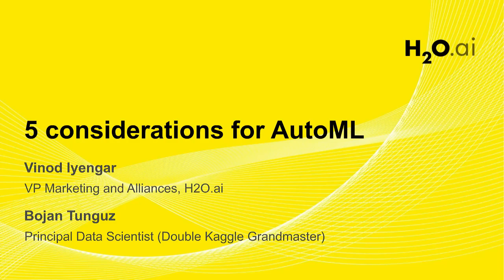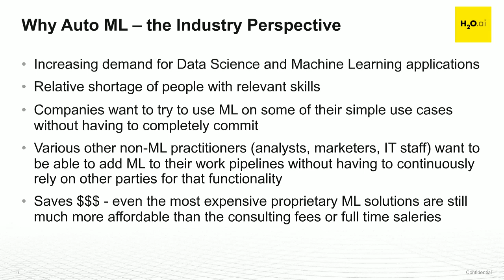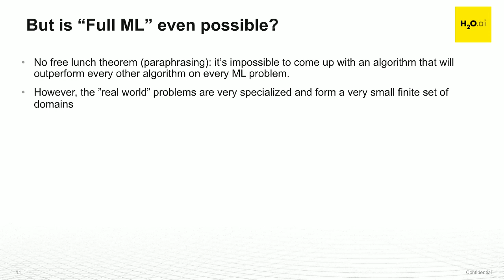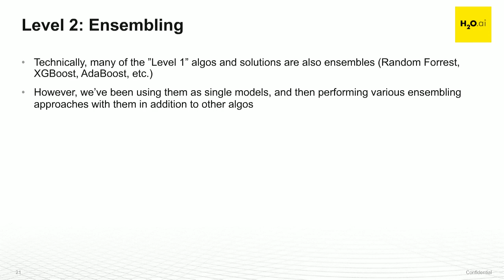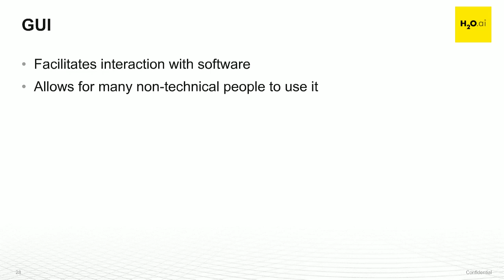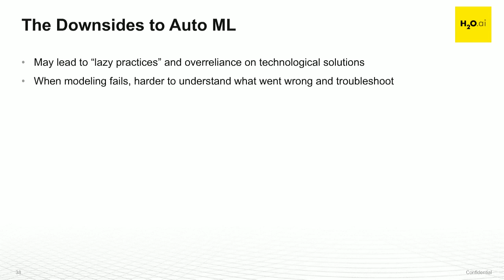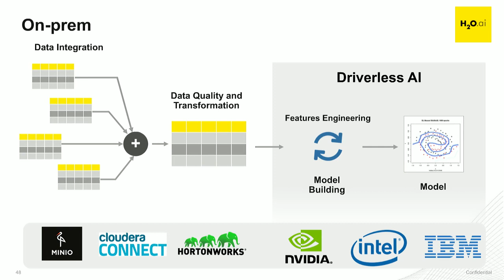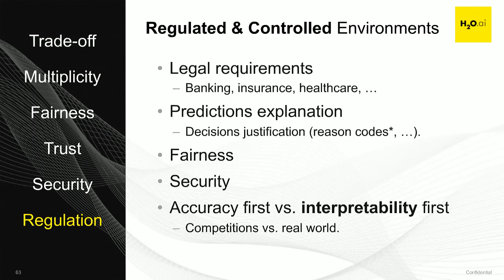5 Key Considerations in Picking an AutoML Platform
AutoML platforms and solutions are quickly becoming the dominant way for every enterprise that is looking to implement and scale their ML and AI projects. As Forrester pointed out, these tools are trying to automate the end-to-end life cycle of developing and deploying predictive models — from data prep through feature engineering, model training, validation and deployment.

This often involves evaluating numerous platforms and identifying the best fit for their organization. The decision process is based on multiple considerations, including accuracy, ease-of-use, performance, integration with existing tools, economics, competitive differentiation, solution maturity, risk tolerance, regulatory compliance considerations and more.

Tune into this webinar to learn about the top 5 considerations in selecting an AutoML platform. Vinod is joined by one of H2O.ai's Kaggle Grandmasters, Bojan Tunguz, for the discussion.

Presenters: Vinod Iyengar, H2O.ai & Bojan Tunguz, H2O.ai